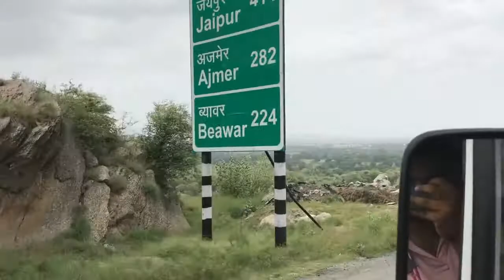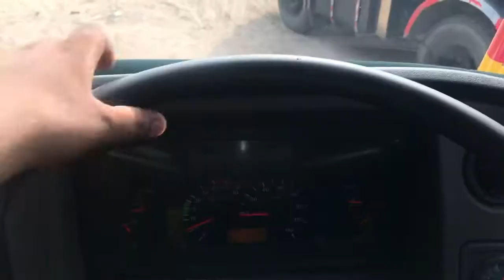MORBRI TO JAIPUR (Rajasthan) 😍🥰 PUNJABI TRUCK LIFE WITH LOVE DHILLON